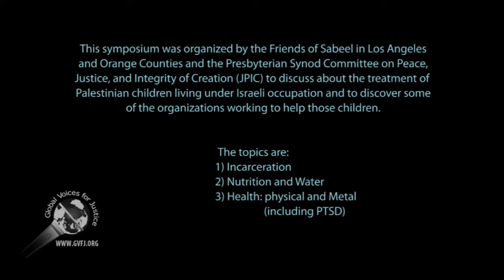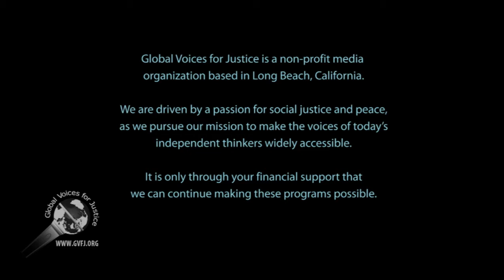Friends of Sabeel: Linda Kateeb, segment 9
Friends of Sabeel in Los Angeles and Orange Counties held their annual meeting in Long Beach, California, on 22 April 2017.

Three issues were discussed about the treatment of Palestinian children living under the Israeli occupation: 1) incarceration,
2) nutrition and water, and 3) health: physical and mental
(including PTSD).